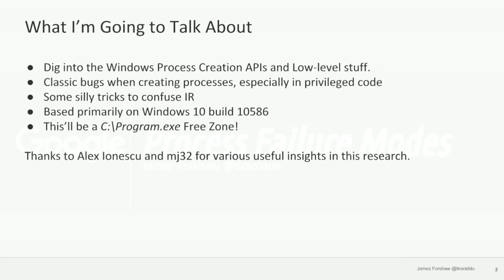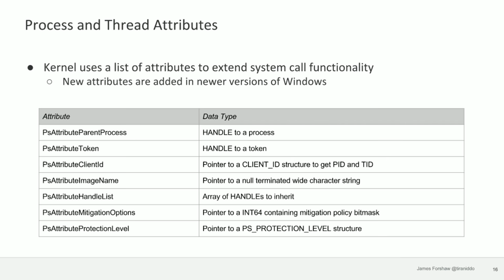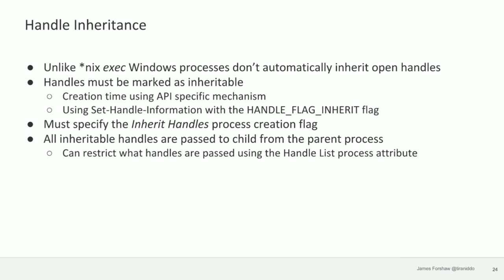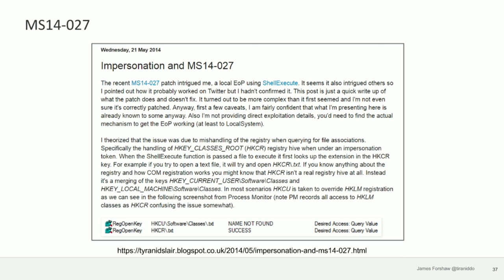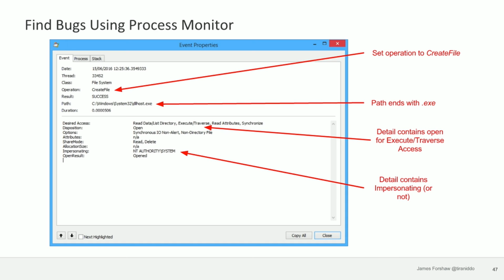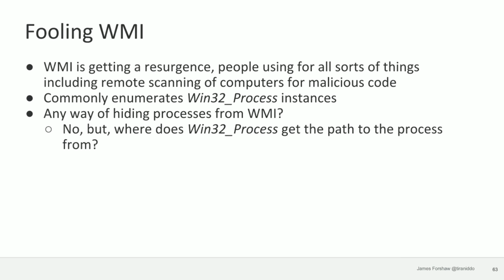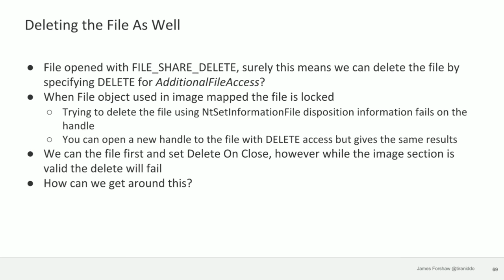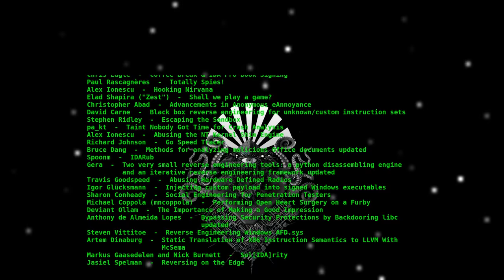REcon 2016 - Process Failure Modes (James Forshaw)